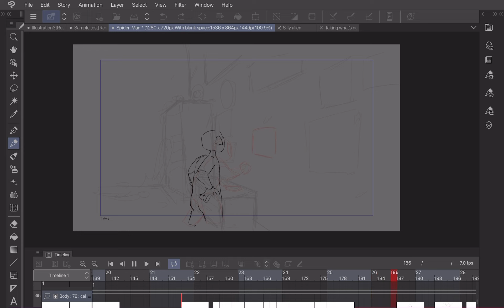Teaser of “Late assignment turn in”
Hello!!! I’m back! :)  And what’s a better way to return with a little sneak peek at a project I’m working on! I can’t wait to show to you once it’s finished. :)